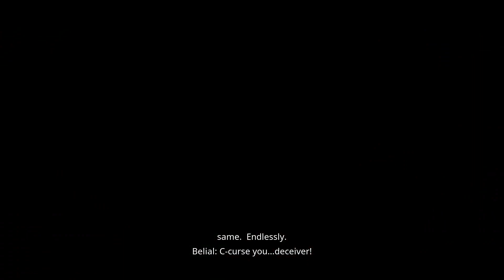Darksiders Genesis - pt 4